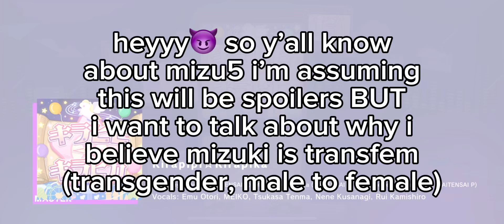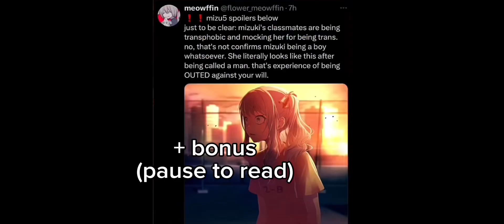talking about mizuki akiyama’s gender